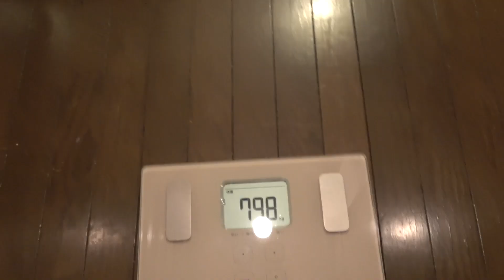マーキュリー 、来週カムバックします。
【マーキュリーオススメ動画3選！】

2回目のサイン会